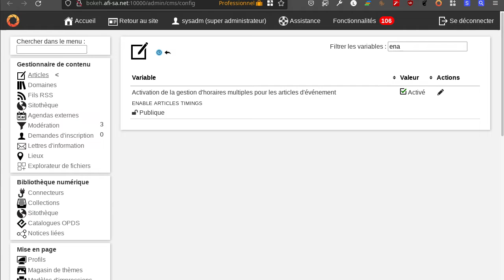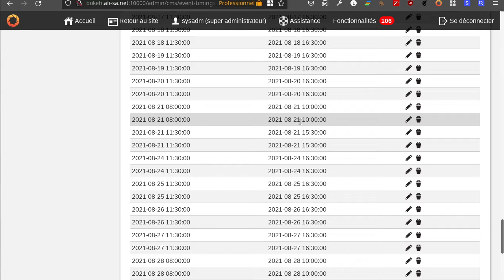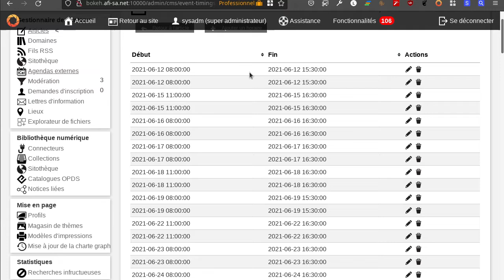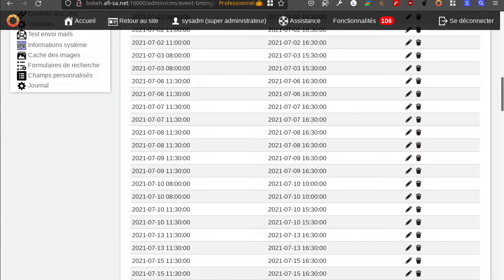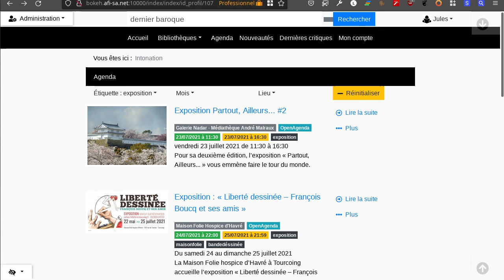Bokeh : Horaires multiples d'événement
Vous pouvez maintenant déclarer plusieurs horaires pour un événement.